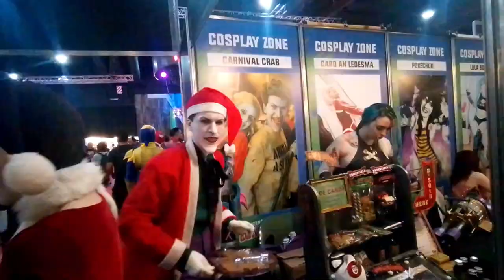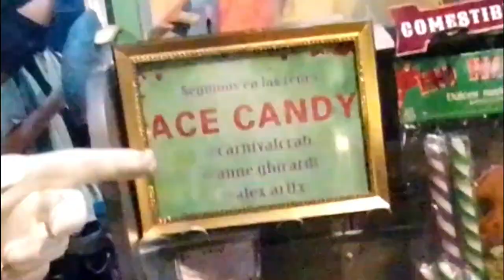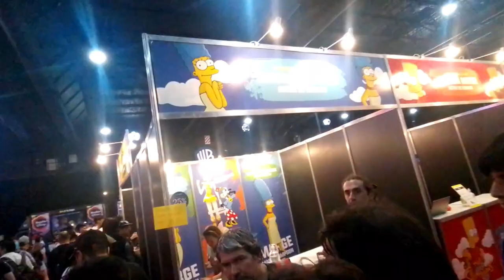EL MEJOR VIDEO DE LA COMIC CON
@CinemundoFreakoficial por participar, logi!
Y gracias a @volveraljuguete por ser como son!